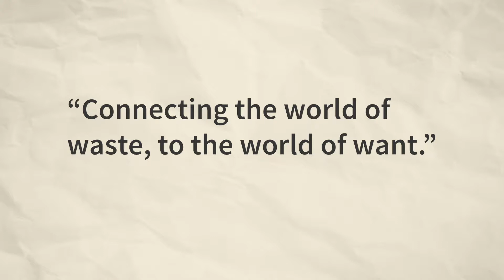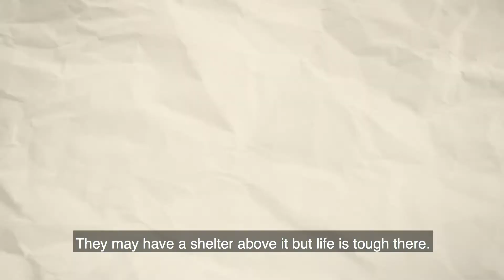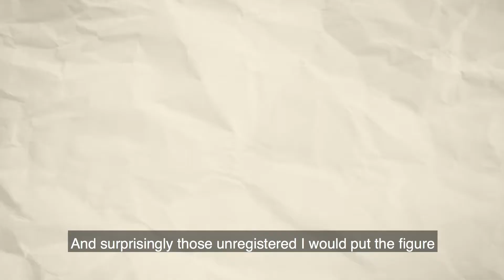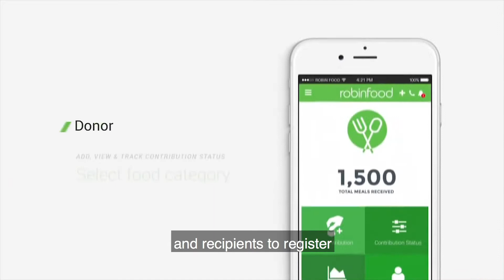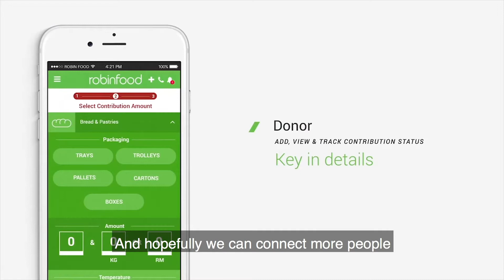From Waste to Want